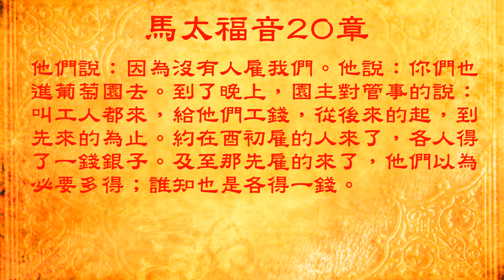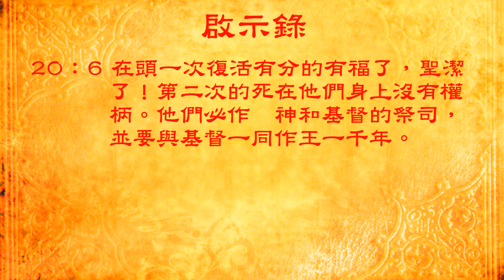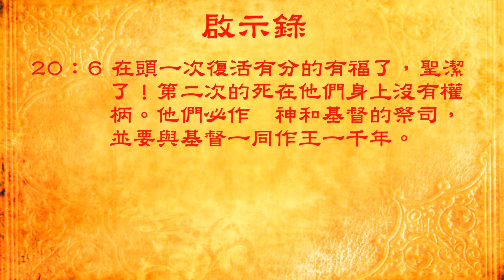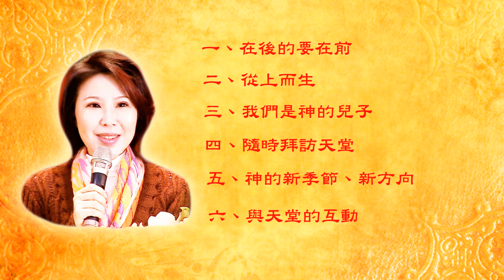神兒子興起的國度時代 (一)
教會時代逐漸過去，國度時代興起。神的眾子要從幼稚的階段進入成熟，不再單仰望五重職事，而是與神面對面，學習擔負自己在神國角色的責任，並活在天堂領域的真實中。這是一個先驅性的信息，帶你進入先驅性的領域。
歡迎參加聚會：
月聚會、周三敬拜讚美聚會、聖經研讀
詳細聚會時間表請上網：